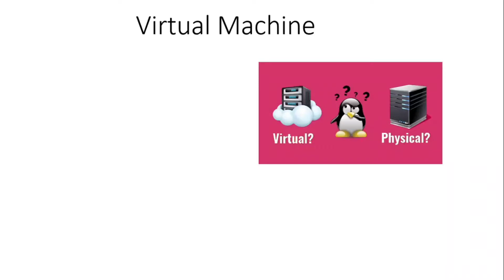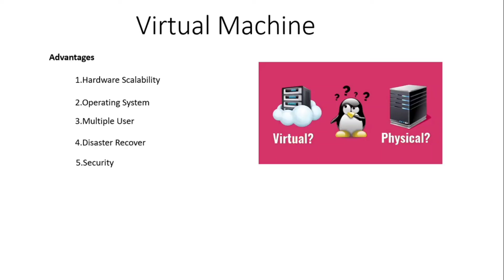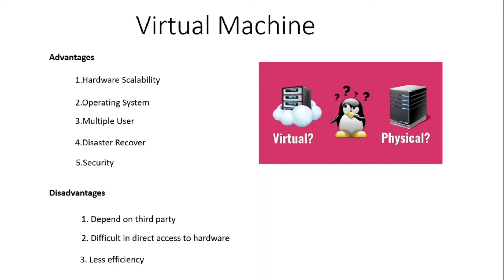Virtual Machine | Advantages and Disadvantages | Azure | Tamil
Advantages and disadvantages of azure vitual machine have been explained here